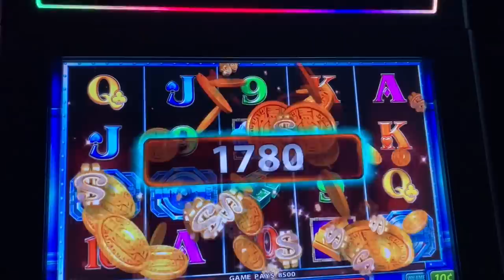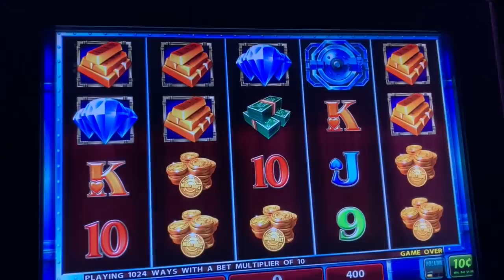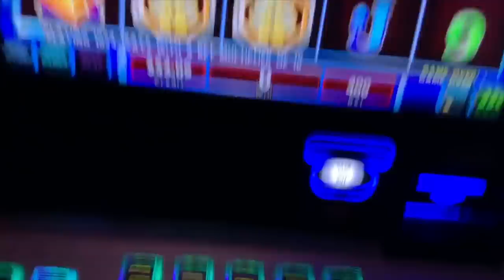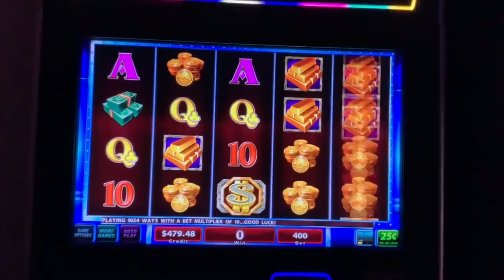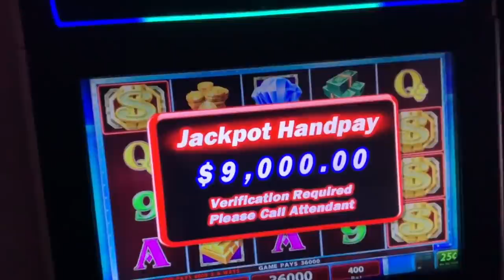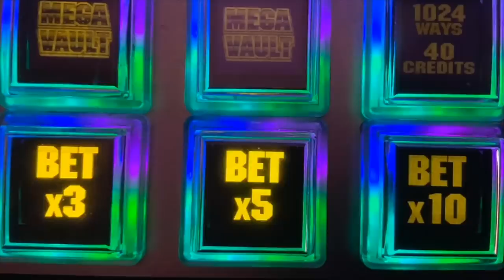BIG JACKPOT ON MEGA VAULT ★ ALL MULTIPLIERS LOCKED! ➜ HIGH LIMIT SLOT MACHINE PLAY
WELCOME